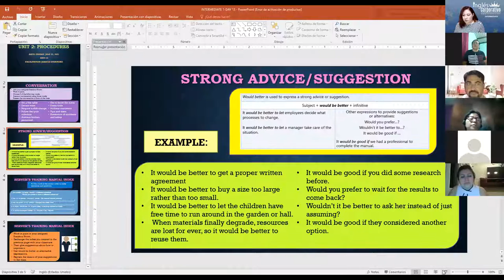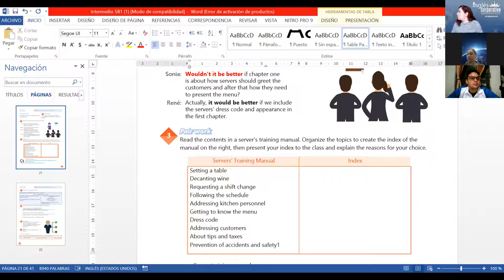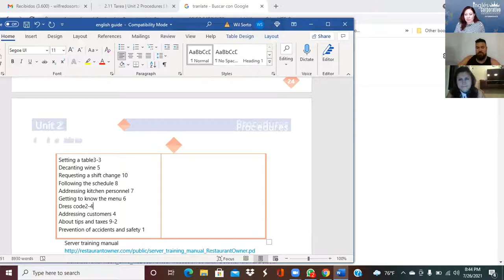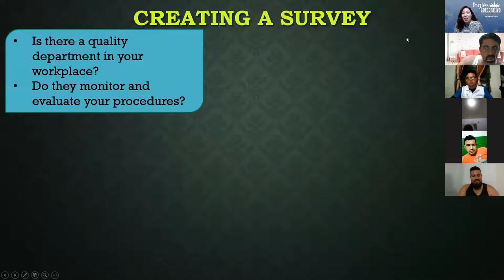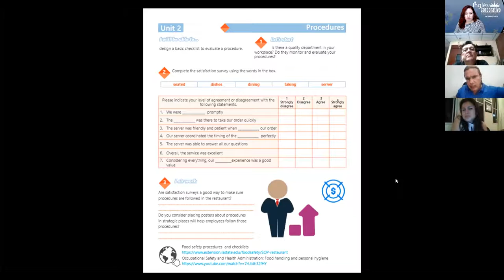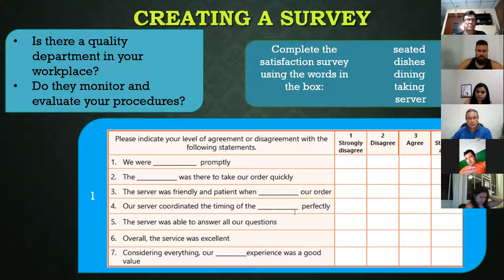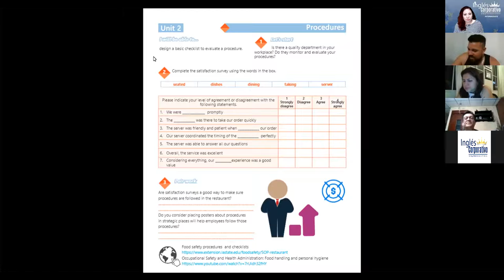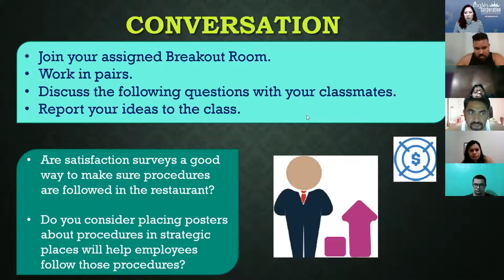Ingles Corporativo- Videoconferencia #14 Vocabulary practice.